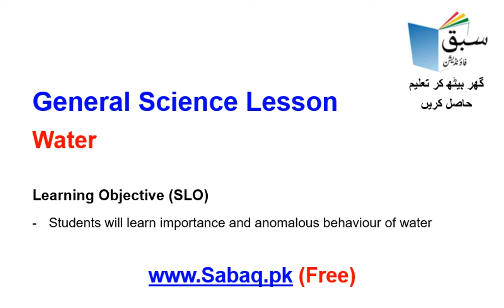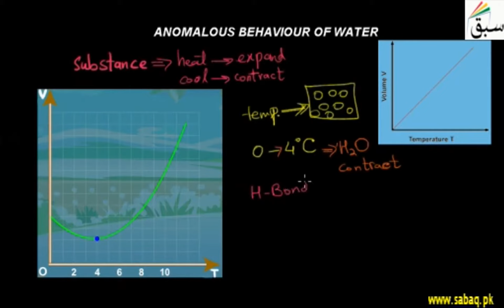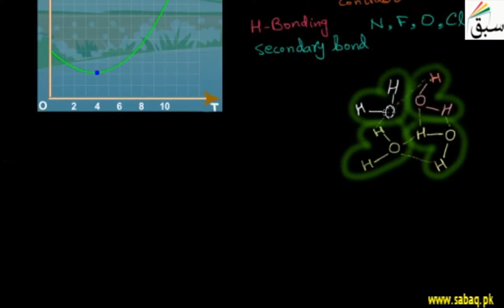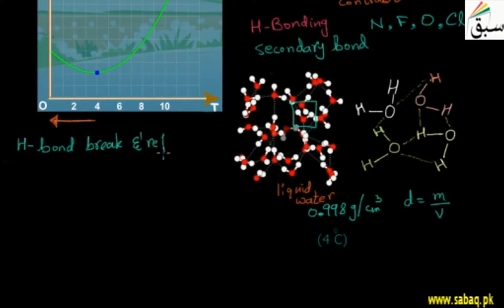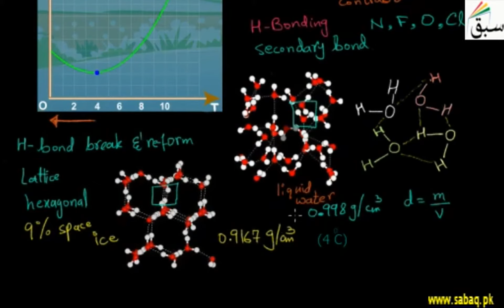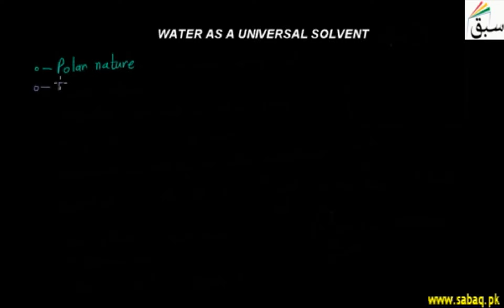General science 10 water, Lecture | Sabaq.pk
General Science, Class 9 Water,Teleschool PTV | Sabaq.pk |

Following classes are covered in Teleschool PTV lectures:
Following subjects are covered in Teleschool PTV lectures:
• Maths Lectures
• Biology Lectures
• Computer Science Lectures
• Physics Lectures
• Chemistry Lectures
• Islamiat Lectures
• Urdu Lectures